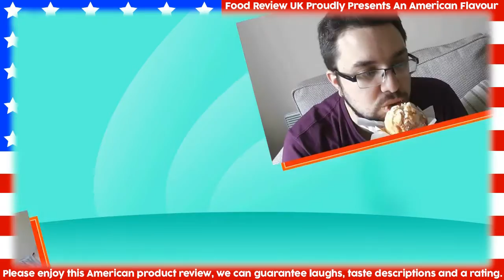Chips Ahoy! Mint Chocolate Chip Review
We review the delicious mint chocolate chip flavour Chips Ahoy!